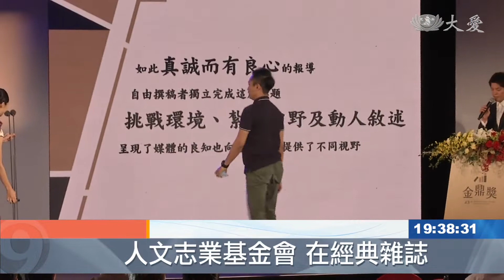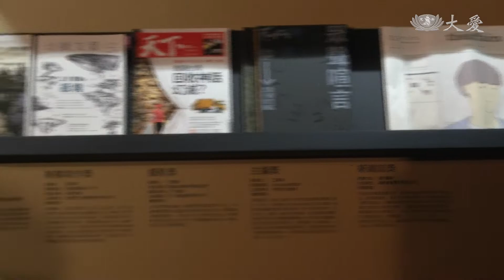經典雜誌洛興雅人系列報導 獲金鼎獎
第43屆金鼎獎，今天舉行頒獎典禮，經典雜誌洛興雅人系列報導，在假新聞和網路謠言充斥的環境下，以真誠良心的撰寫內容，獲得評審青睞。

恭喜財團法人慈濟傳播人文志業基金會，在經典雜誌，這個非常重要的洛興雅系列報導。

特約記者楊智強，洛興雅難民系列報導，榮獲金鼎獎肯定。

經典雜誌記者 楊智強：「黑暗之下，一定有微光，但願洛興雅人能夠早日返鄉，我的受訪者朋友們可以回家。」

花了半年時間，克服交通波折、語言隔閡，深入緬甸孟加拉邊界的難民營，貼近了解上百萬名洛興雅人，浮萍般的流亡處境。

經典雜誌記者 楊智強：「因為裡面有很多毒品的問題，或者人口販賣的問題，因為這些無國籍者，已經被他們所謂的祖國，也就是緬甸拋棄之後，孟加拉也不可能會管他們，所以他們是非常非常脆弱。」

十多年教學，投身細菌研究，慈濟大學生命科學系老師陳俊堯，國語日報專欄作者，把兩年內整理出的38種生活細菌，搭配可愛插畫，出版成書。

慈濟大學生命科學系老師 陳俊堯：「希望能夠把我上課教的，比較困難的東西，轉換成比較簡單的文字，讓學生比較容易理解，那這個世界上百萬種細菌裡面，大部分是不會害人的，所以應該要多講一下它們的故事。」

74位得獎者，從上千件作品脫穎而出，在社群媒體改變的時代，期望喚醒民眾閱讀魂，深耕文化廣度。

蕭志傑 徐英豪 台北報導